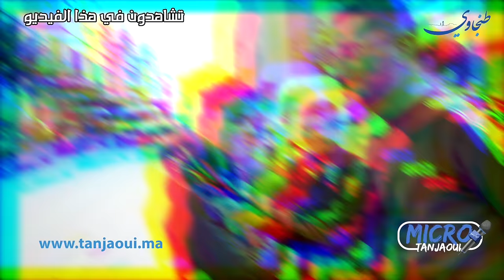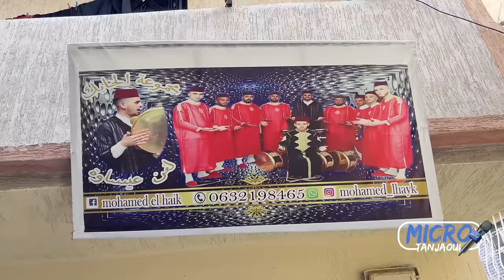شنو الحاجة للي متقدارش تعيش بلا بيها